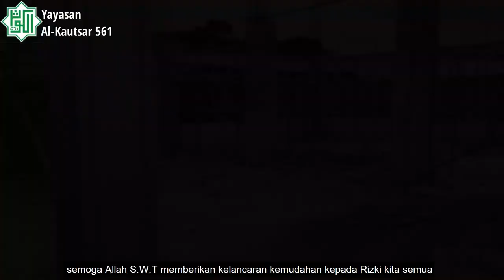SEDEKAH UNTUK PEMBANGUNAN MUSHOLLA KHUSUS AKHWAT PONPES ALKAUTSAR 561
💳 REKENING DONASI
a.n. Yayasan Alkautsar 561

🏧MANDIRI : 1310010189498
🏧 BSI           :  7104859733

🏬 KANTOR YAYASAN AL-KAUTSAR 561 :
Rajadatu, Kec. Cineam, Kabupaten Tasikmalaya, Jawa Barat 46198

♻ Jika belum bisa berdonasi, maka bantu share informasi ini seluas-luasnya kepada saudara Muslim yang lain ♻

SMP QURANIC TERBAIK TASIKMALAYA
PESANTREN SCIENCE TERBAIK TASIKMALAYA
SCIENCE QUR'ANIC TERBAIK TASIKMALAYA